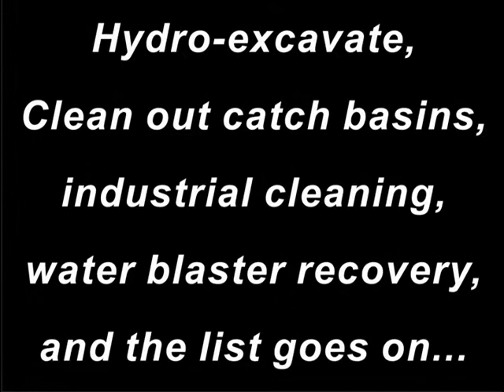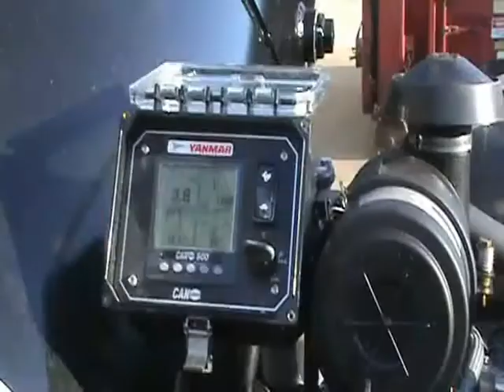SV10 Wetvac Demo 0002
The newest product off the GapVax assembly line is our SV10 WetVac. Inspired by the Gulf Disaster of 2010, we manufactured this unit to aid in oil spill recovery. This skid can also be used for hydro excavation, water blaster recovery, catch basin cleaning, and more. This skid allows you to continuously offload liquids while vacuuming. This video is demonstrating that.